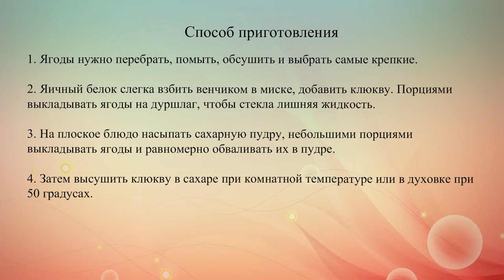Клюква в сахаре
Клюква в сахарной пудре – простой и вкусный зимний десерт. Ее можно использовать для украшения десертов и тортов.